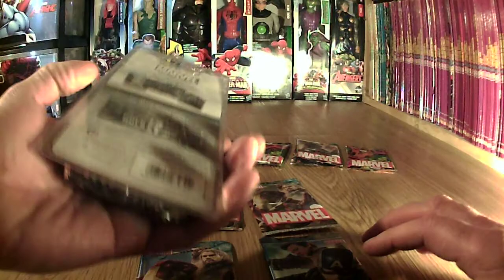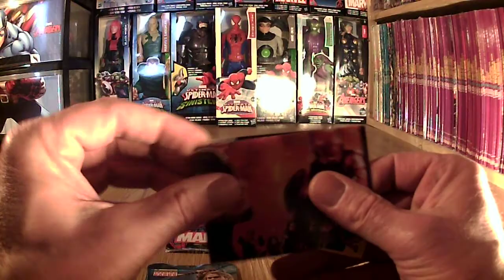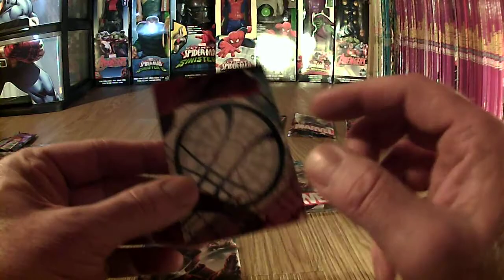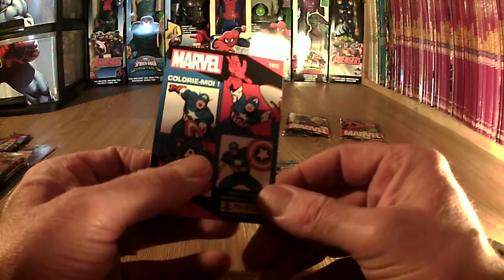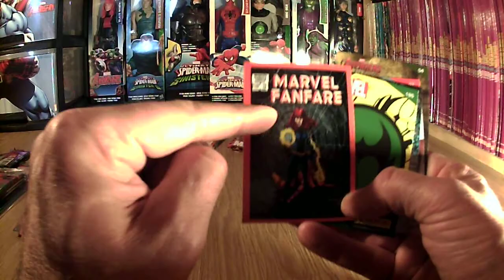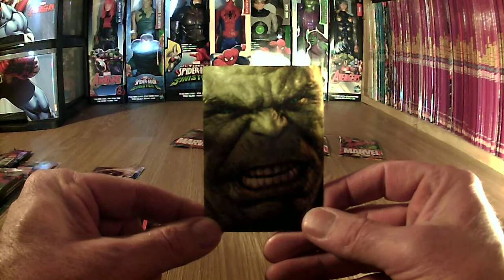Booster marvel panini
ouverture de 4 boosters marvel :
decouvre l'univers marvel . y compris le films civil war et les couvertures des tout premiers comics !